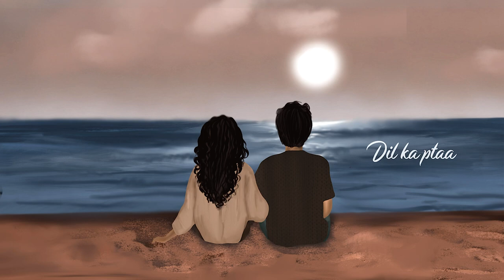Chal Chale - Karan Gupta | Music Video (2021) | @IndiaDoodle | ArtBox Studios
Here's the Music Video for Original
"Chal Chale" performed by Karan Gupta.

Vocals / Composed | Karan Gupta
Music | Nishit Basumatary

Illustration and Animation by
Ritesh and Karan